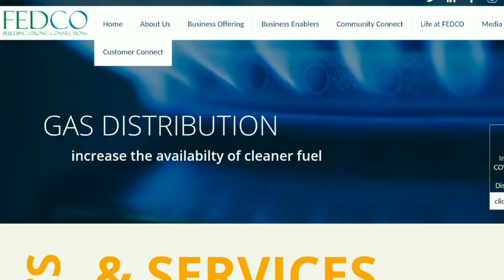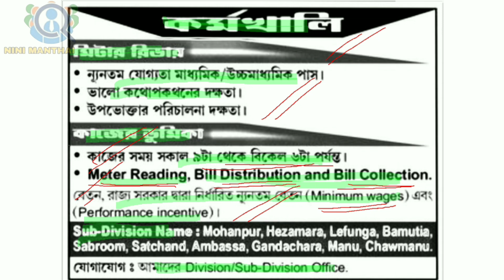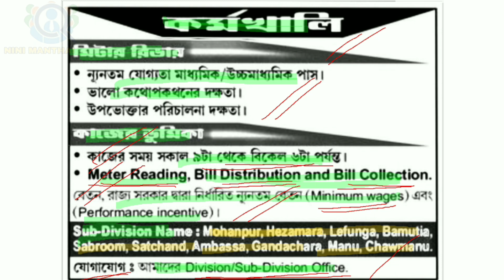Tripura Job Notification | Electric Department | 10th, 12th Passed Vacancy 2023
Apply Link: Apply Offline

My dear,

nini manthai
tripura health department vacancy 2022
tripura teshildar job
tripura job fair 2022
tripura job news 2022
jobstripura
tripurajobs
tripura job
agartala job
tripura government job
job mela
8 pass job tripura
10 pass job tripura
12 pass job tripura
tripura recruitment 2022
tripura vacancy
tripura group c job
exam guide kokborok
tripura new job
job vacancy 2022
job daily update
jobs blog
jobs
job tripura news
job tripura today

Notes:NINI MANTHAI